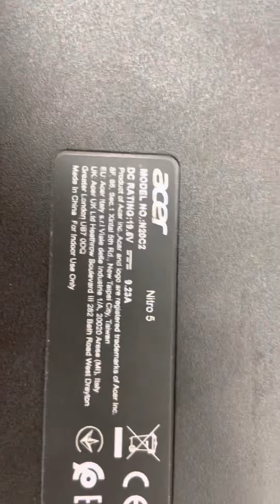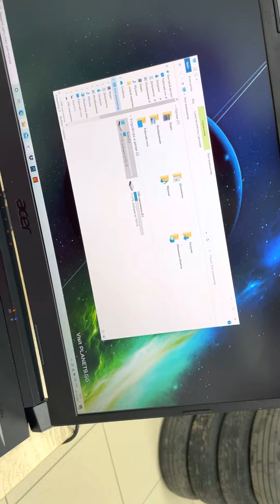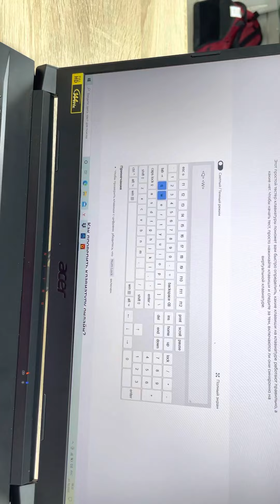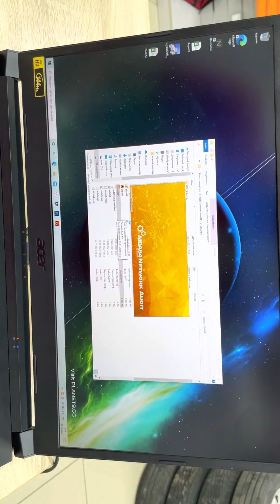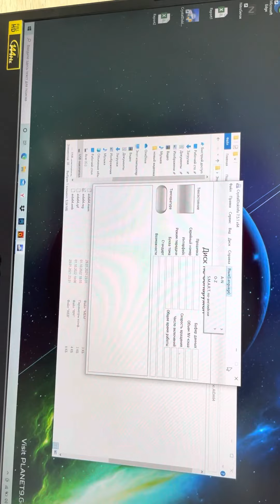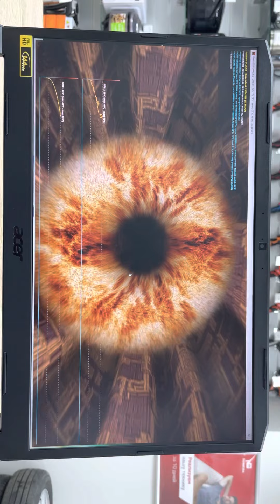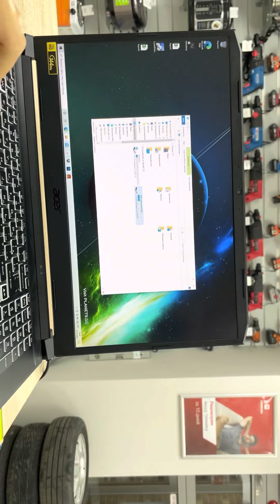1 октября 2022 г.